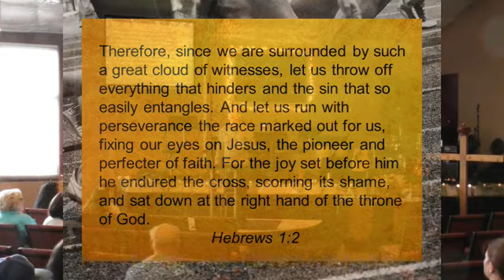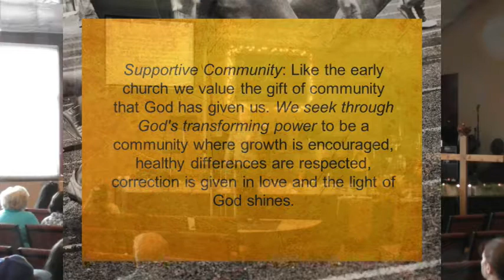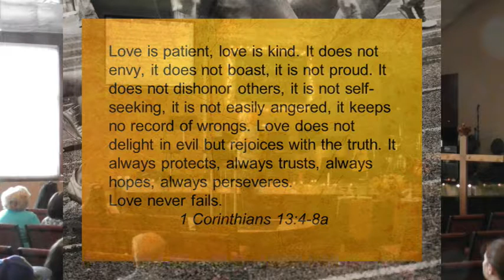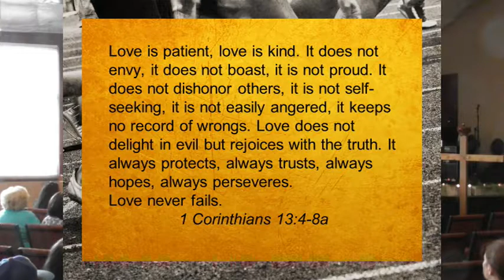Running the Race: The Culture